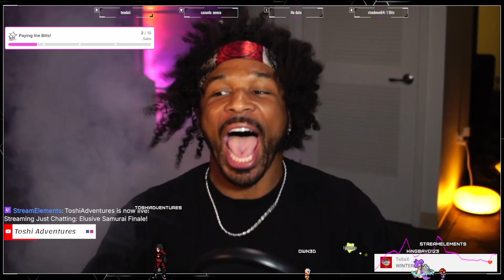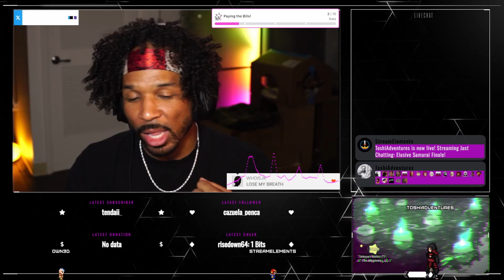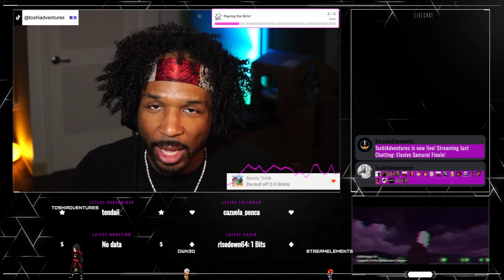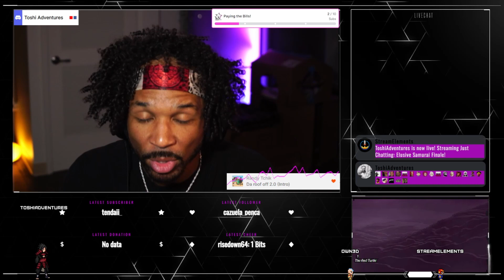The Elusive Samurai Season 1 Finale Episode 11 12 Reaction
Live Reaction to The Elusive Samurai Season 1 Episode 11 12